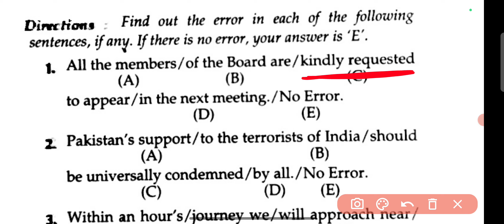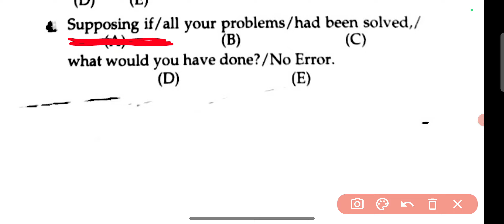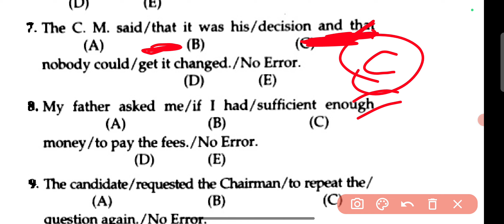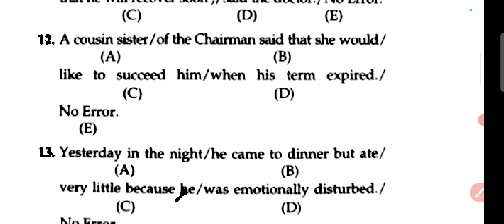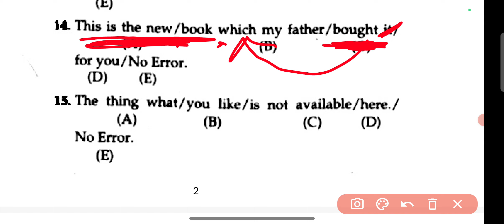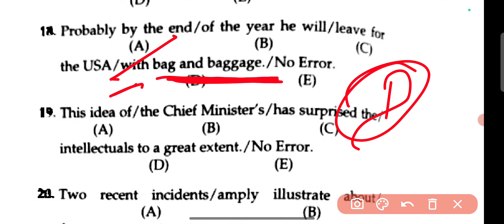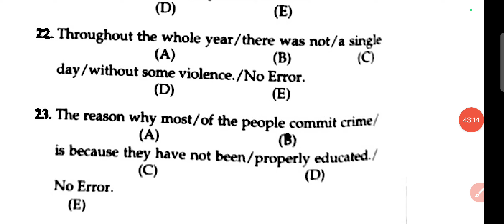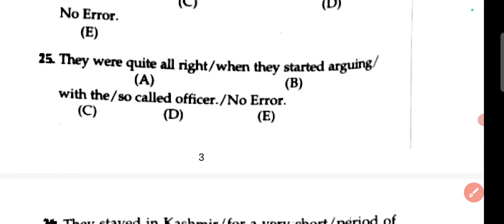🔥UP TGT// PGT// LT GRADE// DSSSB// Most important // Spotting Errors// Exam 2024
UP TGT